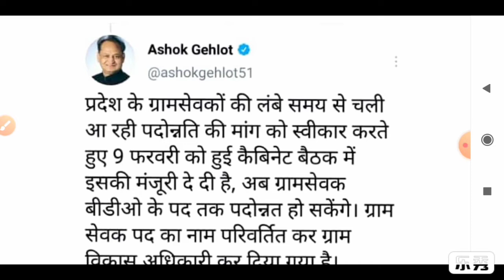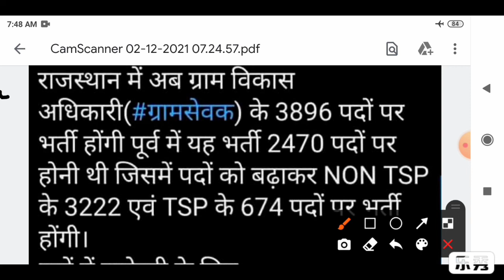Gram Sevak Bharti 2021 | अतिशीघ्र 3896 पदों पर होगी भर्ती | Akshay Sir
राजस्थान सरकार द्वारा जल्द ही ग्राम सेवक के 3896 पदों पर विज्ञप्ति जारी होने वाली है, RSMSSB द्वारा ये परीक्षा करवाई जाएगी जिसमे क्या सिलेबस रहेगा, भर्ती की क्या प्रक्रिया रहेगी और पिछले साल के पेपर का विश्लेषण कर बताएँगे किस तरह का पेपर पैटर्न रहेगा, इस बारे में और अधिक जानकरी के लिए आज शाम 4 बजे अक्षय सर लाइव आ रहे है आप जरुर देखे |

sarkari update govt news by sarkari update
gram sevak vacancy by sarkari update
राजस्थान मे Gram Sevak के विभिन्न पदों के लिए भर्ती (Rajasthan Gram Sevak bharti 2020 राजस्थान ग्राम सेवक भर्ती 2020 Rajasthan Gram Sevak Recruitment 2020) निकाली हैं । यह बेरोजगार उम्मीदवारो के लिए सुनहरा मौका है | भर्ती के लिए योग्य उम्मीदवारों के लिए राजस्थान ग्राम सेवक सिलेबस नोटीफिकेशन (Rajasthan Gram Sevak Syllabus Notification) जारी किया गया है। सभी आवेदकों को सूचित किया जाता हैं कि इस Rajasthan Gram Sevak bharti 2020 के लिए आवेदन करने से पहले आवश्यक जानकारी और नोटिफिकेशन पढ ले देख ले फिर आवेदन करे।
Rajasthan Gram Sevak bharti 2020, राजस्थान ग्राम सेवक भर्ती 2020,gram vikas adhikari rajasthan salary,gram sevak syllabus 2020,RSMSSB ग्राम सेवक रिक्रूटमेंट 2020.

आंगनवाड़ी सुपरवाइजर
govtjob portals

ग्राम पंचायत भर्ती 2020 apply online form / सर्व शिक्षा अभियान भर्ती 2020 / Govt Job 2020 Anganwadi​ supervisor bharti 2020 / Gram panchayat bharti 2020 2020 | govtjob portals gram sevak panchayat sachiv bharti 2020

1. rajasthan high court group d exam date 2020
2. rajasthan high court exam date 2020

3. rajasthan high court syllabus

4. rajasthan high court exam pattern 2020

4. rajasthan high court exam 2020

5. rajasthan high court group d exam 2020

6. rajasthan high court group d hindi

7. rajasthan high court group d english

8. rajasthan high court written exam 2020

9. rajasthan high court Rajasthani Culture & Language